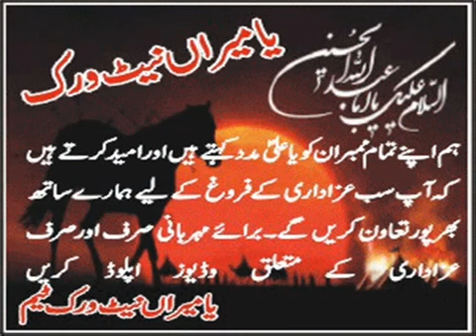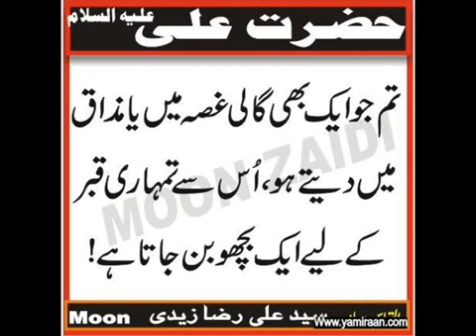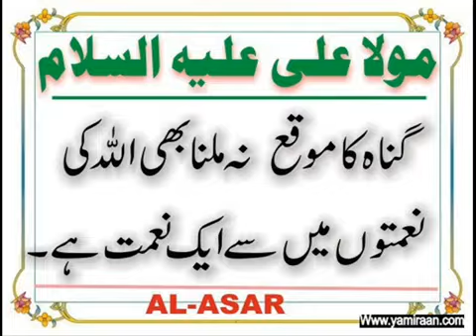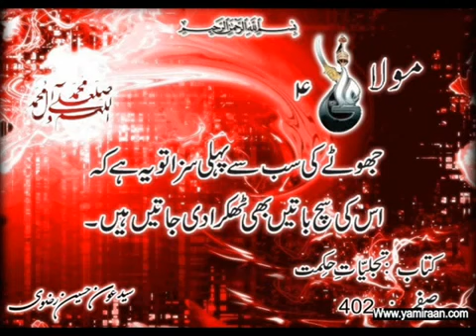Lashkar e Hussain as) Nohay 2012 Jhoolay Se Cheh Mahinay Ka